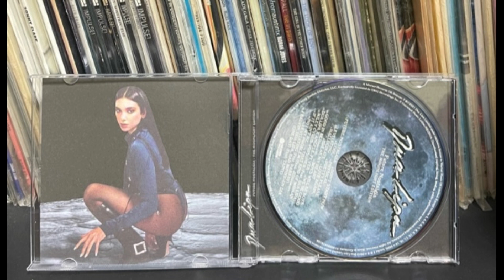♫ Fut.Nostalgie_The Moon Light Edition _Dua Lipa_■オーディオfsk +CD改_『匠サウンド』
◆味わいの違うサウンドを聴く事はまた違う世界観が広がり曲の素晴らしさが知れた感じが致します。　このサウンド味わい、如何ですか？
◆楽曲はフェイドアウトされております。お気に入れしたらアルバムを手にしてみて下さい。
◆サウンド：CD、『ボーカル肉声感、一部の音を強調無く全体をメロディアスに奏でてと感じますが』如何ですか？